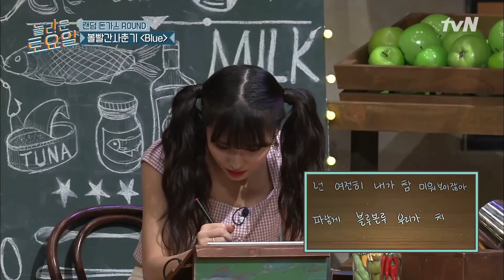[하이라이트#] 놀토랑 트와이스(TWICE)는 가족이야♥ 트둥이들 역대 놀토 활약! 웃기고 귀엽고 다 해랏! 놀라운토요일-도레미마켓 | amazingsaturday EP.132